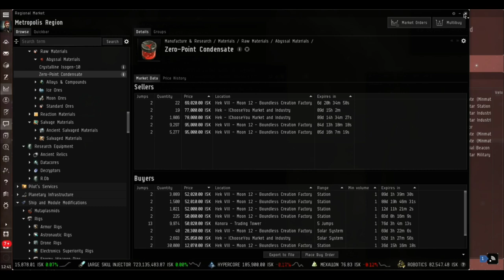Eve Online. Alpha's First Abyss. Rapid Light Missile Bellicose. Calm Gamma Beginner's Guide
In this video we use a calm gamma filament to run a tier 1 level abyss site in a passive shield tank RLM Minmitar Bellicose cruiser.
We use a very basic fit and show how the abyss effects drones and resistances, the tactics of clearing a room and just how damn ugly the stuff living in there is.

In game name ThinTrash, say hi! (No ISK required, thanks!)
This play is with a free Alpha account.

[Bellicose, Belle Abyss]
Ballistic Control System I
Damage Control I

50MN Quad LiF Restrained Microwarpdrive
Large Shield Extender I
Multispectrum Shield Hardener I
Medium Compact Pb-Acid Cap Battery

Limited 'Limos' Rapid Light Missile Launcher

Medium EM Shield Reinforcer I

Warrior I x8